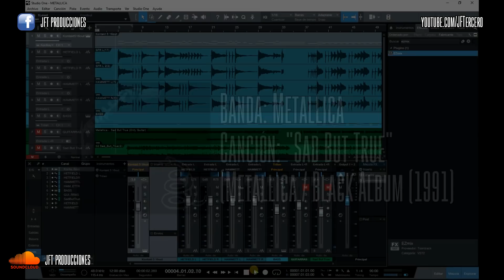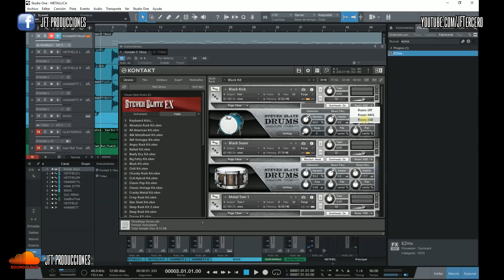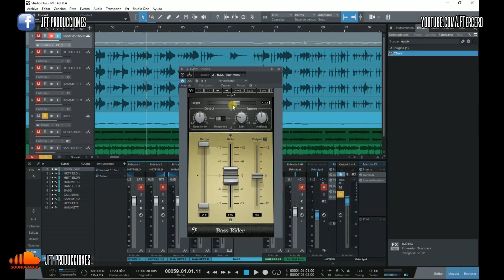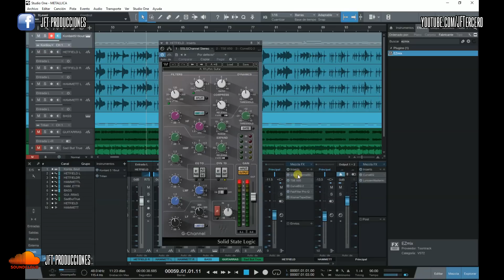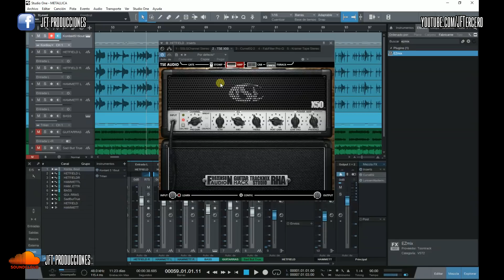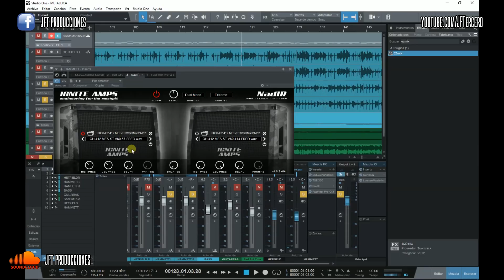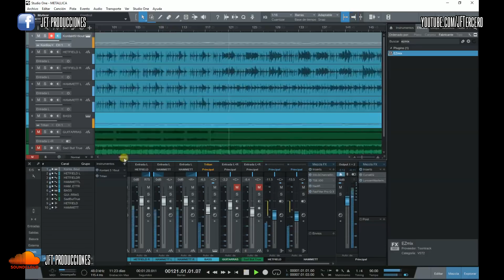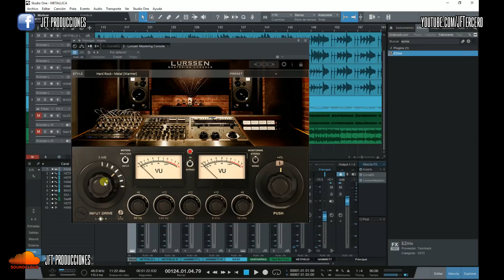MEZCLANDO METAL #10: Sonido METALLICA. Conseguir sonido Black Album en casa.